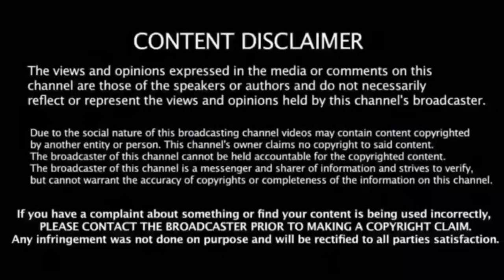This mother couldn't believe what this doctor was doing with her daughter, so she decided to record